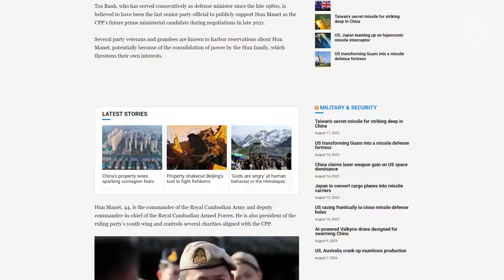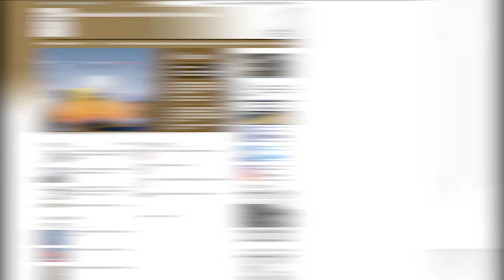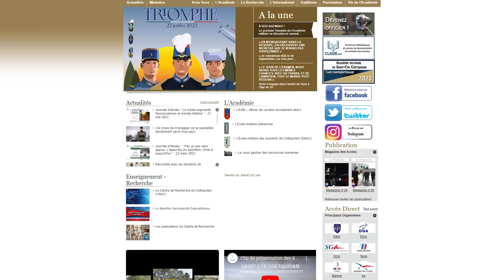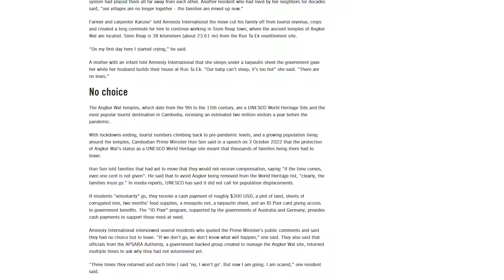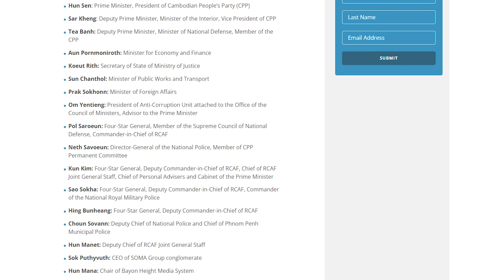ទៀ សីហា៖ រដ្ឋមន្ត្រីការពារជាតិ ឬការពារត្រកូល?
​ក្នុងចំណោម​សមាជិក​គណៈរដ្ឋមន្ត្រី​ថ្មី​របស់​លោក​ ​ហ៊ុន​ ​ម៉ា​ណែ​ត​ ​មាន​រដ្ឋមន្ត្រី​វ័យក្មេង​មួយ​រូប ​ដែល​នឹង​ឡើង​មក​ស៊ី​កេរ្តិ៍​ឪ​មិន​ខុស​ពី​លោក​ ​ហ៊ុន​ ​ម៉ា​ណែ​ត​ ​ទេ​។​ ​លោក​ជា​រដ្ឋមន្ត្រី​ម្នាក់​ ដែល​ទំនង​ដូចជា​គិតគូរ​ពី​រឿង​សម្រស់​ខ្លួនឯង​ ​និង​ប្រពន្ធកូន​ ​ការពារ​ត្រកូល​ ​ច្រើនជាង​គិតគូរ​ពី​ផលប្រយោជន៍​ប្រជាពលរដ្ឋ​ ​និង​ការពារ​ជាតិ​។​ ​អ្នកឃ្លាំមើល​ថា​ ​រដ្ឋមន្ត្រី​វ័យក្មេង​រូប​នោះ ​គ្រាន់តែ​ជា ​«​តុក្កតា​»​ ​ឬ​ ​«​ទី​មោង​»​ មួយ​ដែល​ត្រូវ​ក្រុម​ត្រកូល​ហ៊ុន​បោក​ប្រើ​ ដើម្បី​សម្រេច​មហិច្ឆតា​ផ្ទេរ​អំណាច​ឱ្យ​លោក​ ​ហ៊ុន​ ​ម៉ា​ណែ​ត​ក្នុង​ពេលនេះ​តែប៉ុណ្ណោះ​។​ ​ពួកគេ​ថា​ ​លោក​អាច​នឹង​ត្រូវ​លោក​ ​ហ៊ុន​ ​ម៉ា​ណែ​ត​ ​«​ក​ម្ចាត់​ចោល​»​ វិញ​ ​នៅ​ក្រោយពេល​បាន​អំណាច​ពេញដៃ​រួច​។​ ​តើ​រដ្ឋមន្ត្រី​វ័យក្មេង​ចាយ​សម្រស់​ ដែល​អាច​ត្រូវ​ត្រកូល​ហ៊ុន​ «​បោក​ប្រើ​»​ មួយ​គ្រា ដើម្បី​សម្រេច​មហិច្ឆតា​ផ្ទេរ​អំណាច​តពូជ​នេះ​ ​ជា​នរណា​?

វិទ្យុអាស៊ីសេរី​ផ្សាយតាម​រលក​ធាតុ​អាកាស​ខ្លី​ (SW)
៚ ពេល​ព្រឹក ០៥:៣០ ដល់ម៉ោង ០៦:៣០

៚ ពេលយប់ ០៧:៣០ ដល់ម៉ោង ០៨:៣០